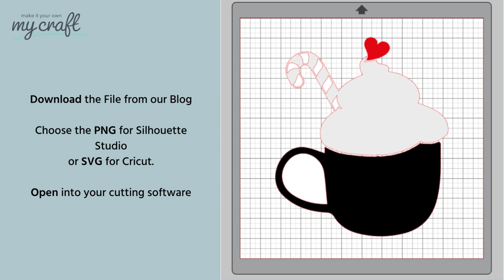Make your own - Cosy Movie Night Tray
When it's cold outside snuggle down with a big mug of hot chocolate and a Christmas movie.
Follow our step-by-step guide and decorate a tray that is perfect for the occasion!